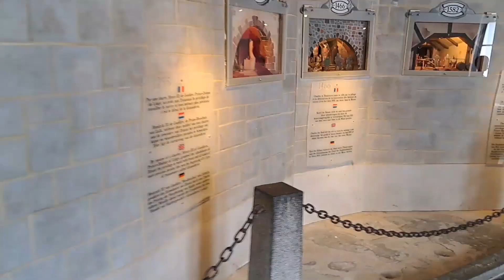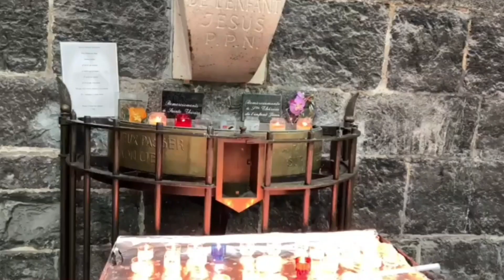Dinant, Belgium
your searches,

beautiful vedio,
Most beautiful places in the world,
Most beautiful music,
Top 50 songs, top 100, top 10, top 20, top 50 most beautiful places in the world,
Europe, Europe travel guide,
Top places to visit in europe, europe travel, where to visit in europe, Europe,
Europe travel guide, top places to visit in europe, Europe travel, where to visit in europe, Europe top 100,